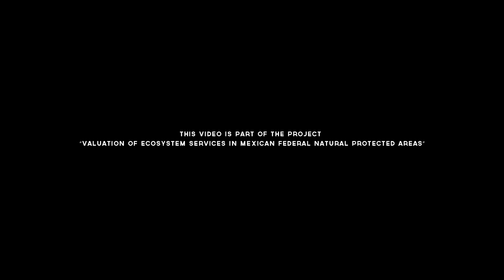Valuation of Ecosystem Services in Mexican Federal Natural Protected Areas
This video is part of the project "Valuation of Ecosystem Services in Mexican Federal Natural Protected Areas"

SEMARNAT/CONANP
 GIZ/ BMUB